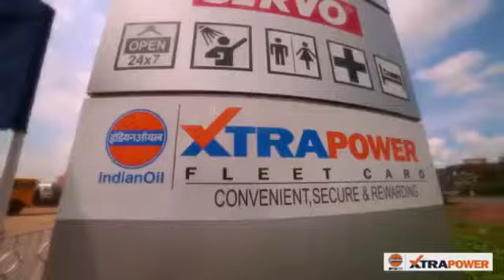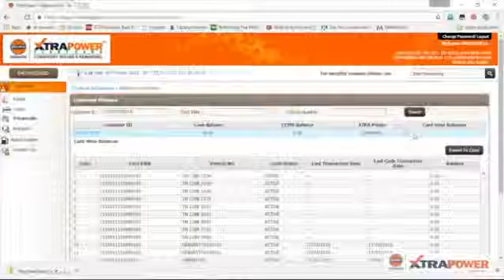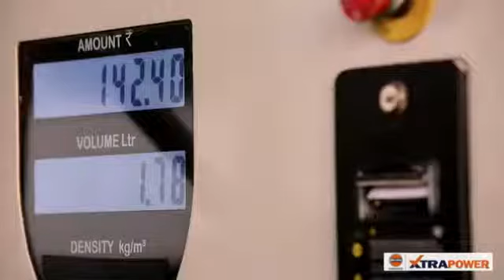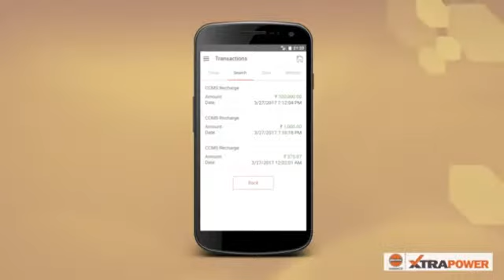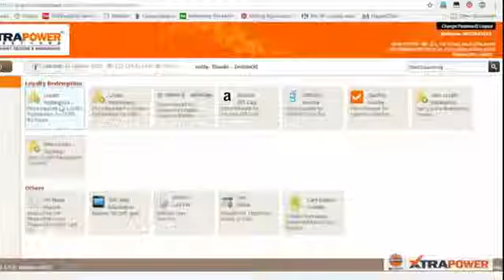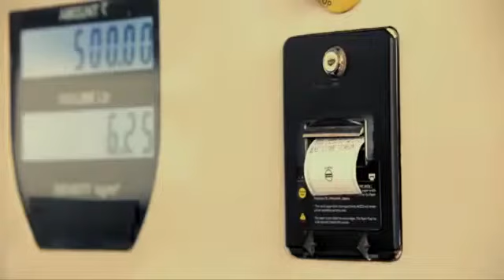Indianoil xtrapower fleet card program